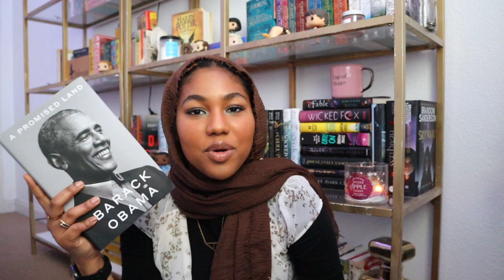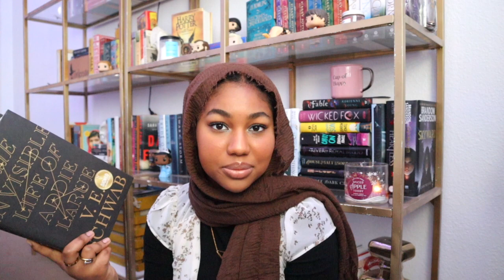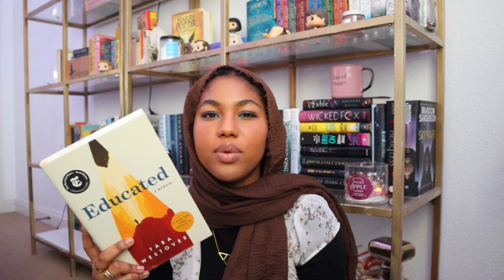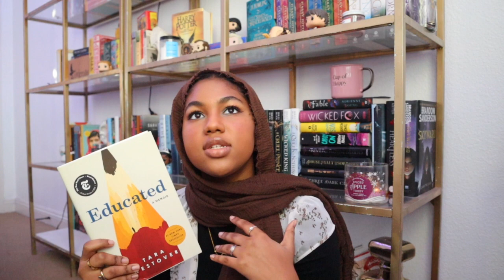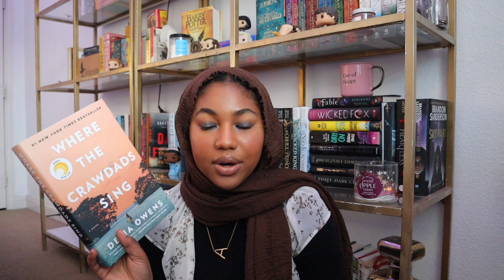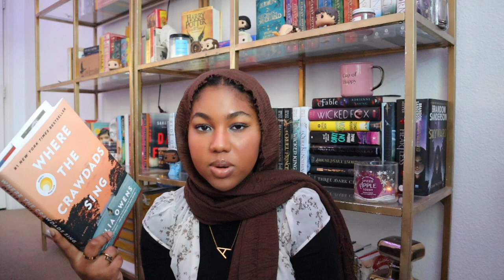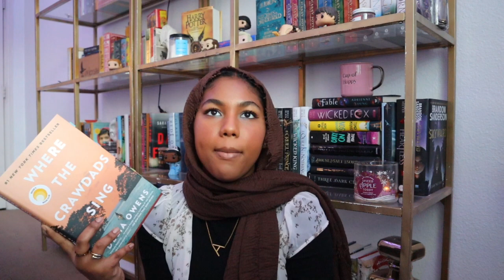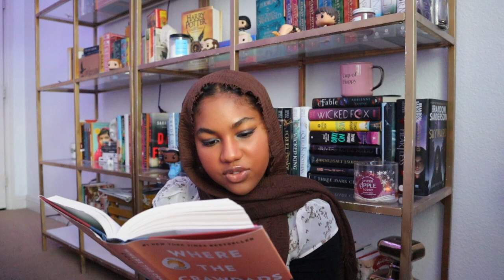MY FAVORITE BOOKS OF 2020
This video is about MY FAVORITE BOOKS OF 2020
✨SOCIALS✨

Amazon Page 💫

FAQs:
⚡️Age: 19
⚡️Live: California
⚡️From: Mauritania
⚡️Vlog Camera: Canon G7x
⚡️Main Camera: Canon EOS M50
⚡️Editing Software: I movie

XOXO Aissata 💛